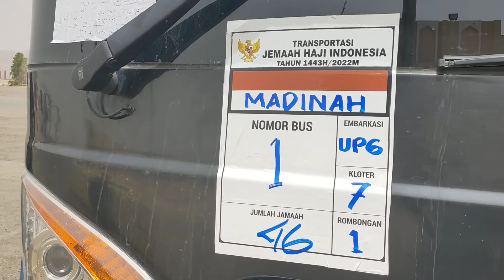REST AREA GERSANG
Rest area ini terletak di antara Makkah dan Madinah. Tempat ini sangat gersang sekali, walau demikian tetap menjadi tempat singgah dari bis yang mengangkut jamaah haji.